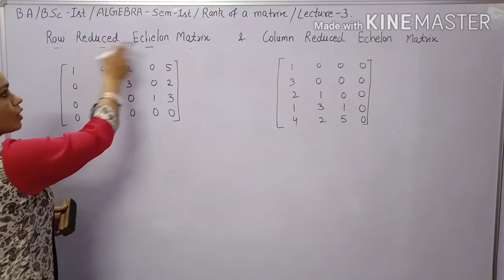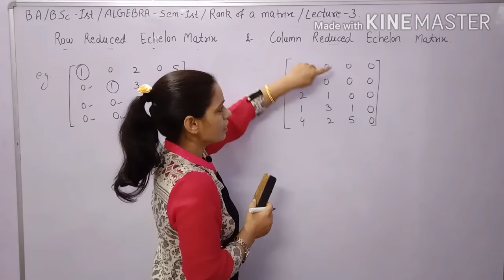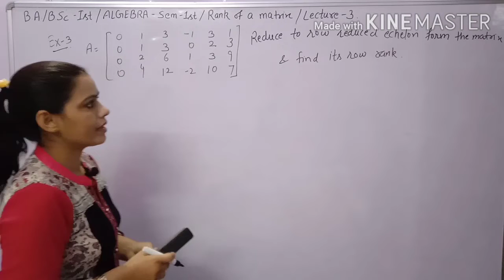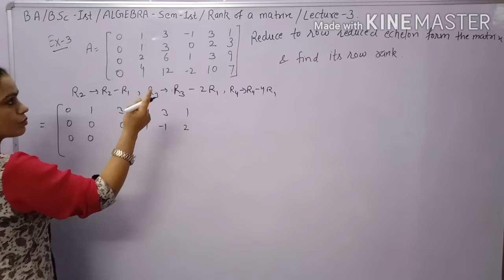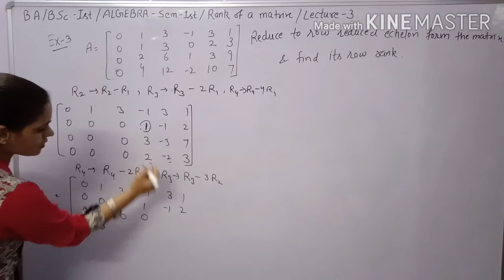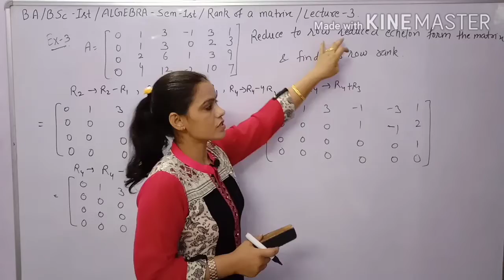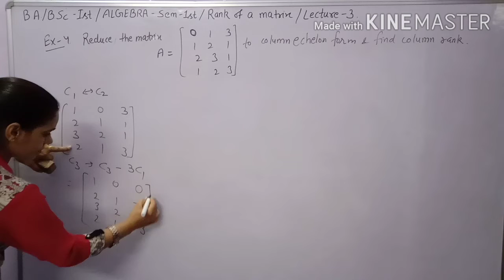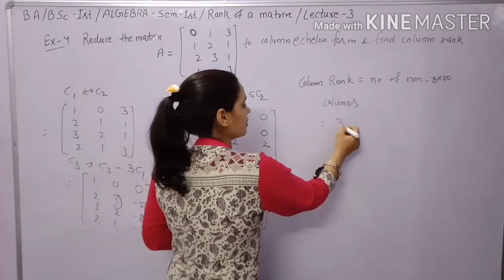(Questions based on row reduce & Column reduce echelon matrix)||Rank of Matrix||Algebra B.A./B.Sc1st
Difference between Row Echelon matrix and Row Reduce Echelon Matrix.& Difference between column echelon and column reduce echelon matrix.Solution of Questions based on Row echelon and column Echelon matrix.

Find out Rank of a matrix using row and column echelon matrix.BAand BSc 1st year sem 1st Maths Algebra CDLU,CBLU,MDU,KU,GJU,Bhagat Phool Singh University,DU,PU,MDU Ajmer and any other universities.

For watching my Video.